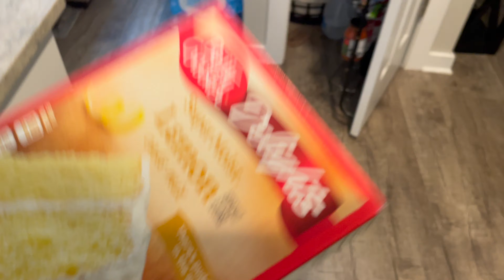PCS announcement, vlog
hey y'all, long time no see! todays video is a small day in the life to catch up with what's been going on! We are so excited for this move and there's so much to do! :)